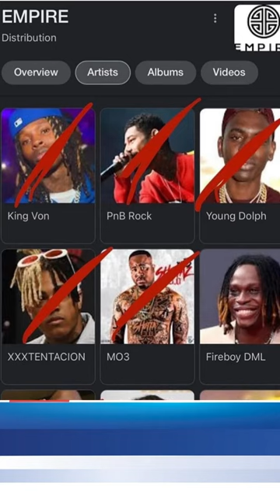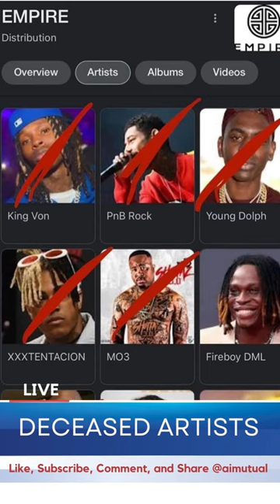AIM Newsweek: 01 - Celebrity | PnB Rock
Welcome to AIM Newsweek hosted by AI Mutual. We cover celebrity, commercial, personal, and property insurance news.

Enjoy the latest insurance news happening in the entertainment industry.

Today’s insurance news story is about KEY MAN INSURANCE.